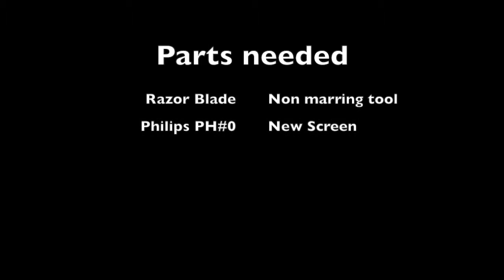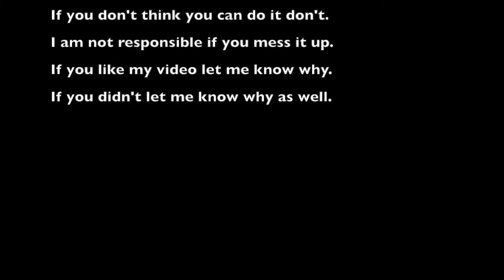HP Chromebook 11-G4 and 11-G5 - Cracked Screen -- Five Minute Replacement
Hey folks. Just a quick video showing the replacement of a cracked screen on an HP Chromebook 11G. The screen cost about $100. At first we thought we would have to take the top completely off but not any more. If you like this video or don't let me know why?